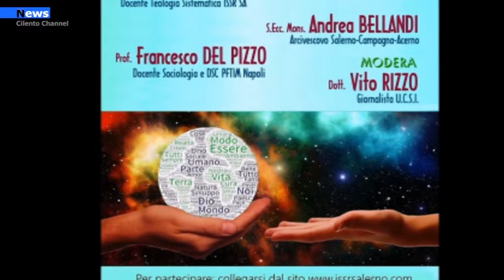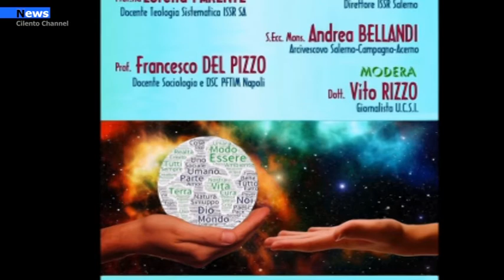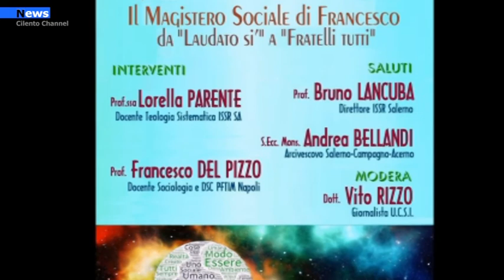Salerno, studenti e docenti alla scoperta del Magistero di Francesco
Venerdì 19 Febbraio, alle ore 19,30 l’Istituto Superiore di Scienze Religiose “San Matteo” di Salerno, in collaborazione con l’Arcidiocesi di Salerno, Campagna, Acerno ha promosso un incontro formativo rivolto a studenti, ex studenti, docenti IRC, operatori pastorali, in particolare catechisti e formatori su “Il Magistero Sociale di Francesco da Laudato si’ a Fratelli tutti”.